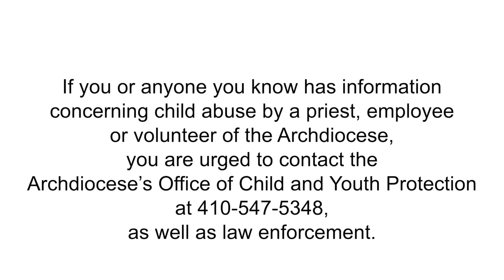Archbishop William Lori on Clergy Abuse and the MD Attorney General’s Report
“I greet you today with a heavy heart and with renewed shame for our Church’s past failure to protect those in our care.” Archbishop William Lori on the failures of the Church and recent motion from the Office of the Maryland Attorney General concerning its investigation into clergy abuse.